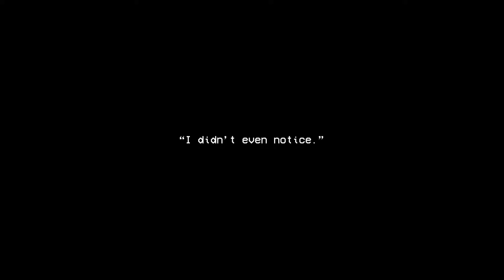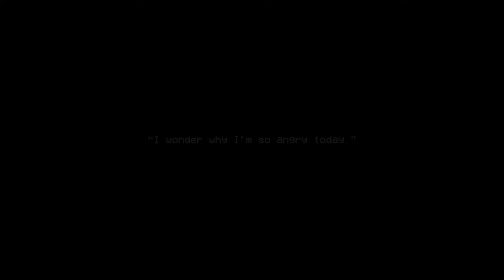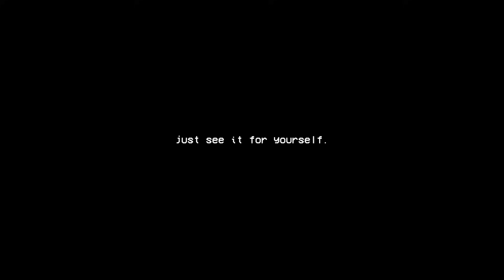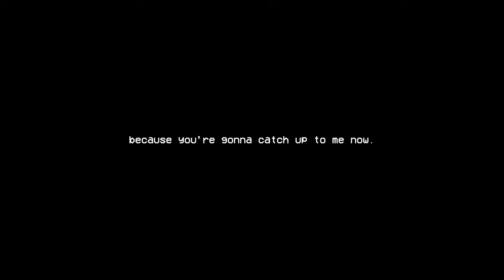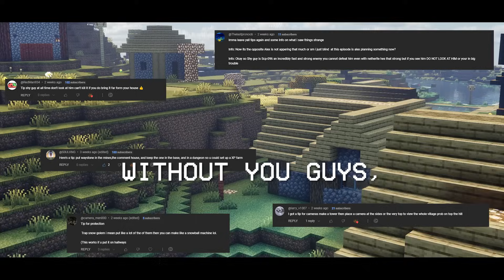IS THIS HOW IT ENDS..? Minecraft: Meet The Brines EP 9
I MAKE FUNNY VIDEOS SO JUST SUB UP ALREADY!

Music 'There Was A Time' by @ScottBuckley
Music 'The Long Dark' by @ScottBuckley
Music 'Filaments' by @ScottBuckley
Music 'Tears in Rain' by @ScottBuckley
Music 'Cicadas' by @ScottBuckley
Music 'A Kind of Hope' by  @ScottBuckley

If you like videos from Calvin9000 and Swayle, you're 100% gonna like mine too! But, A little bit of a twist... just tune in and you'll see :)